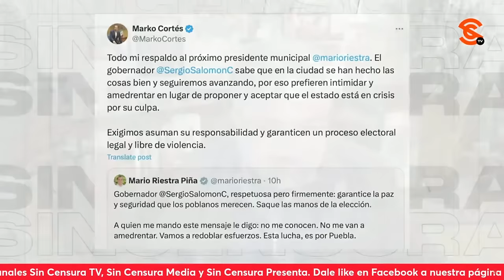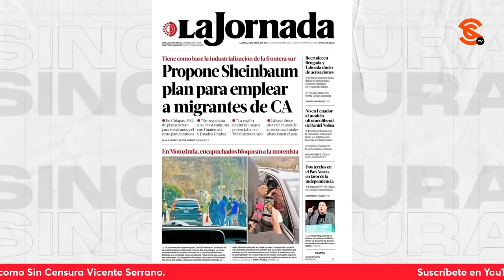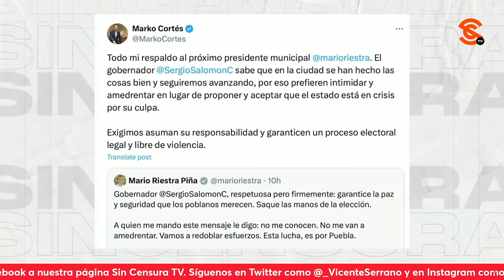¡LA DERECHA NO ESTÁ JUGANDO LIMPIO EN ESTAS ELECCIONES! NUNCA LO HAN HECHO: RICARDO SEVILLA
El escritor y periodista Ricardo Sevilla exhibe a la plataforma chayoteril y de choque Latinus, perteneciente a la Familia Madrazo, por armarse otro montaje con tal de causar alarma entre la población, esto luego de que unos encapuchados abordaran a la Dra. Claudia Sheinbaum en su gira por Chiapas y que solamente saliera el micrófono de esos corruptos… También analiza la cancelación del debate para presidente municipal de Puebla, cómo se ve el panorama en el estado